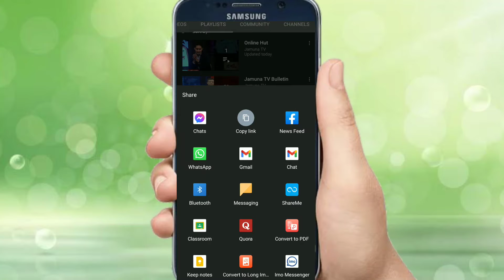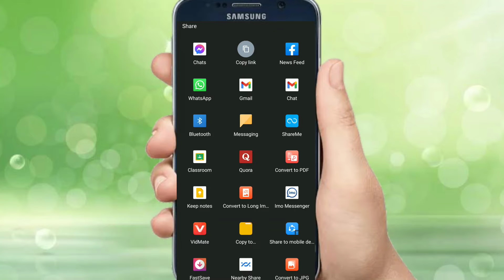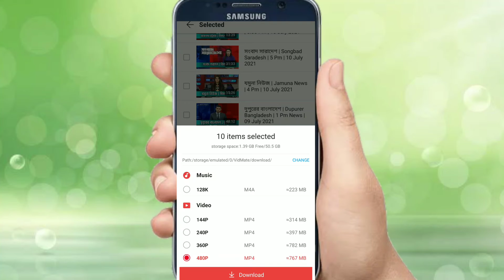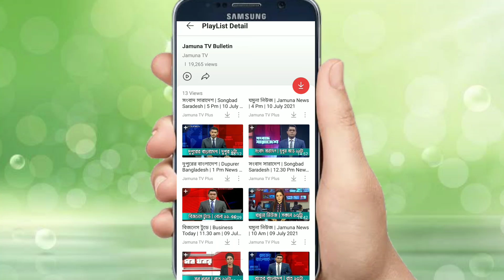মুহূর্তেই ডাউনলোড করে নিন প্লেলিস্টের সব ভিডিও💥